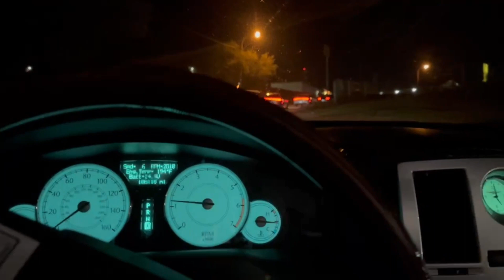Hellcats & Scatpacks Terrorize The Streets And Took Over Car Meet!! *Police Shuts It Down*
This meet was lit and packed, until apparently it got shut down. Let me know what yall think of this lit banger video in the comments below.